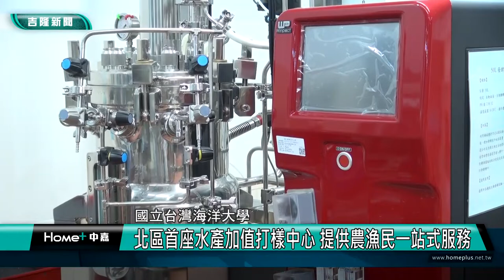水產 加值|農漁 特產|北區首座水產加值打樣中心 提供農漁民一條龍服務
水產 加值|農漁 特產|北區首座水產加值打樣中心 提供農漁民一站式服務
海大幫農漁民行銷與延長產品賞味期

(中嘉吉隆新聞 記者蔡曉君/基隆報導) 國立台灣海洋大學提供漁民與漁民團體加工技術輔導，並協助建立初級加工產品的標準製程，獲行政院農委會農村再生計畫補助，也相對提撥110萬元配合款，成立北區第一座水產加值打樣中心，期待延長水產品賞味與價值保存期限，協助漁民產銷加值。

北區水產加值打樣中心將結合宜蘭大學、桃園、苗栗、花蓮、台東農改場及11月開幕的台灣大學打樣中心，成立東北區域聯盟，以一條龍合作模式，協助農漁民包裝設計與品牌行銷，讓農漁產品更加多元化。

臉書追起來
Home 中嘉- 吉隆有線電視

趣聞不漏接
吉隆官網(中嘉新聞)

喜歡看電視?